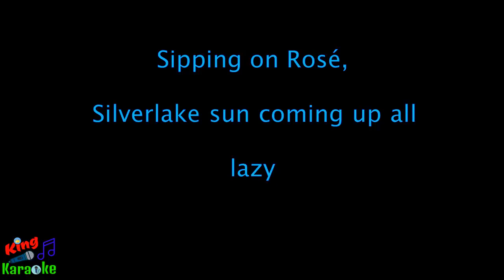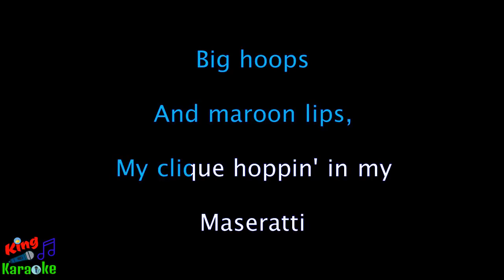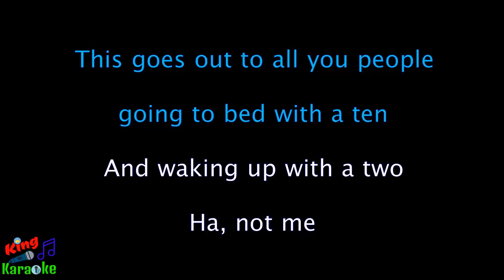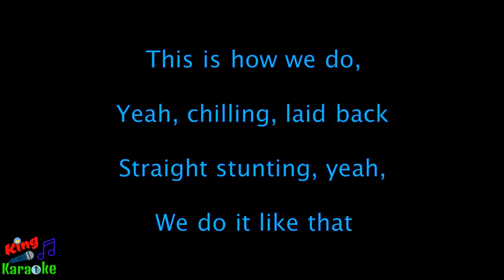🎤 Katy Perry - This Is How We Do (Karaoke) - King Of Karaoke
Katy Perry
Katy_Perry Karaoke
This Is How We Do
This Is How We Do Karaoke
This Is How We Do Instrumental
This Is How We Do Acoustic
This_Is_How_We_Do instrumental with lyrics
This Is How We Do Karaoke lyrics